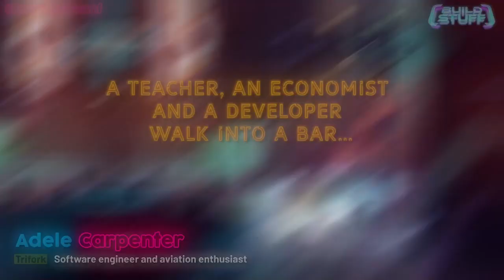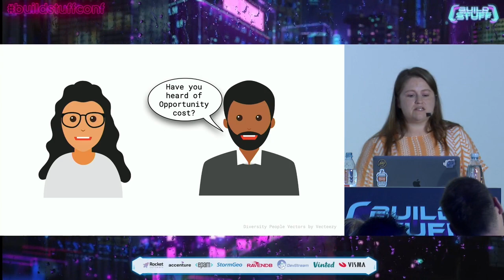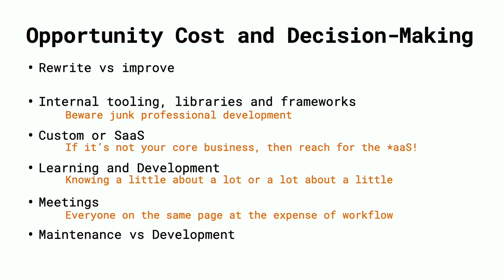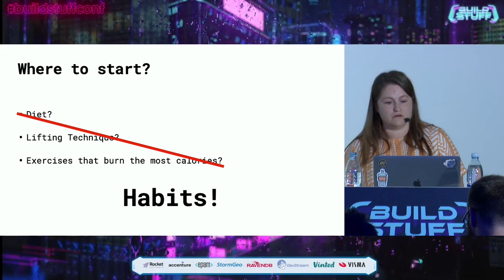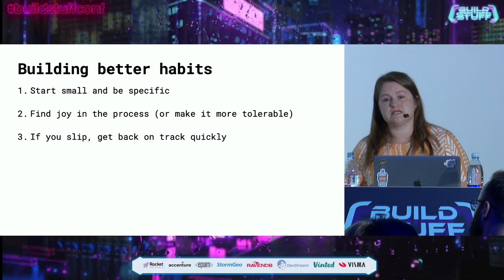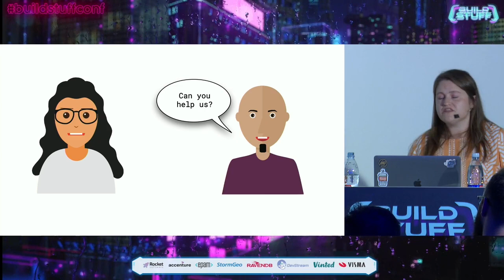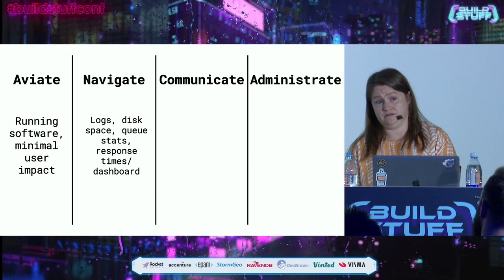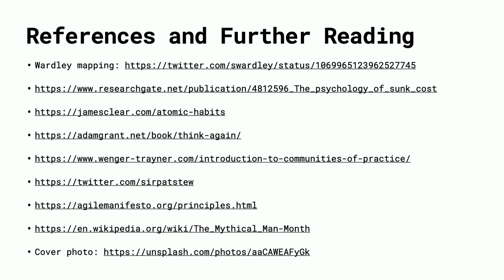Adele Carpenter - A Teacher, an Economist and a Developer Walk into a Bar...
Have you ever wondered what a teacher, economist or actor could teach you about software development? As software developers, we often lean on heuristics and truths that we collect throughout our career. For example: start small and scale up later, iterate and ship often, failure is learning, good enough is good enough. These are actually pretty powerful insights that can be applied in other areas and not just in software development. So what about these other areas, like teaching, economics and acting? What do people in these industries and professions just “know”? And can we apply it to software development? This talk takes a lighthearted look at several different professions and pulls these insights together to offer you a fresh perspective on your work.